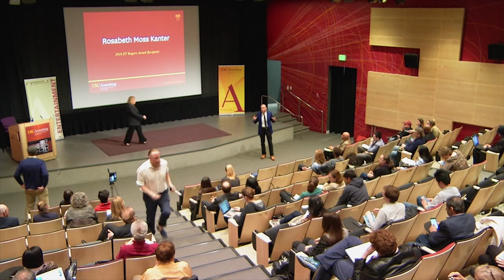Rosabeth Moss Kanter: How to Create an Innovation Culture | 2016 Ev Rogers Colloquium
Rosabeth Moss Kanter, whose strategic and practical insights guide leaders of small and large organizations worldwide, is the recipient of the 2016 Everett M. Rogers Award. In this talk, "How to Create an Innovation Culture," Dr. Kanter offers precise, practical and proven behaviors for corporations and entrepreneurs alike to ensure innovation is part of their core values and positioned for success.

Kanter has translated her wide-ranging research – on corporations and sports teams, entrepreneurs and executives, utopian communities and government agencies – into guidelines for successful and principled business practices, strategies for innovative leadership and new priorities for public policymakers. Her latest book, MOVE: Putting America’s Infrastructure Back in the Lead, lays out her ambitious agenda for a fundamental rethinking of how cities could work, going far beyond repairing our decaying transportation systems. MORE